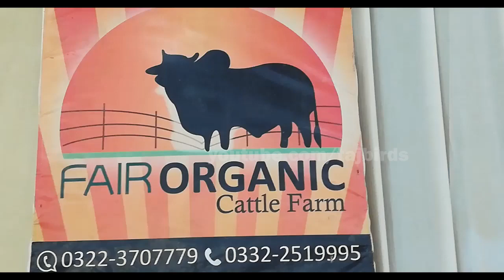Fair Organic Cattle Farm 2019 Collection at Sohrab Goth Cow Mandi - VIP Block || Giant BEAST Bulls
In this channel you can watch Eid ul Adha 2019 Videos, Malir Cow Mandi, Sohrab Goth Cow Mandi, FTC Cow Mandi, Bhains Colony Mandi and Complete karachi Cattle market Updates.

I Like Cholistani Cow.

Background Naat:
Qurbani hai ye Rab K Liye

SOCIAL NETWORKS